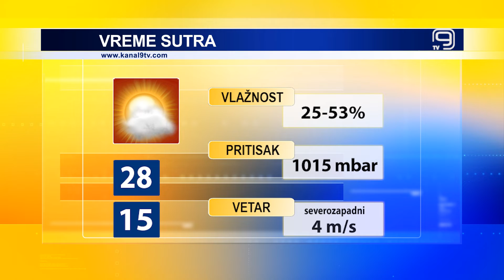TV KANAL 9, NOVI SAD: VREMENSKA I BIOPROGNOZA, 6.7.2022.